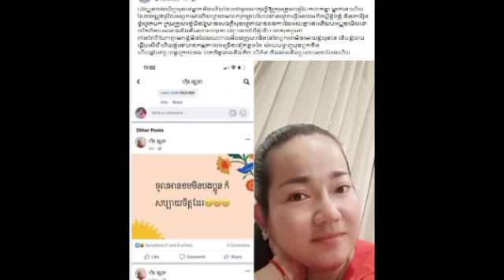ទ្រាំលែងបានហើយ ចែដាណា ប្រុងជើងព្រួលបង្ហោះវិដេអូពូខ្មៅវាយខ្លួន និងចាត់កាតាមផ្លូវច្បាប់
ទ្រាំលែងបានហើយ ចែដាណា ប្រុងជើងព្រួលបង្ហោះវិដេអូពូខ្មៅវាយខ្លួន និងចាត់កាតាមផ្លូវច្បាប់ No more, Jedana is ready to post a video of his uncle beating him and taking legal action.